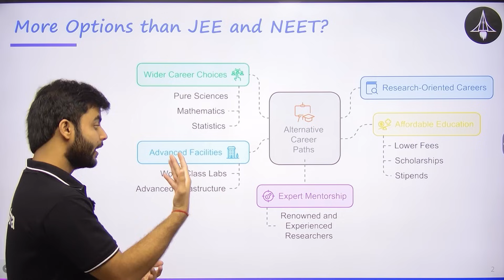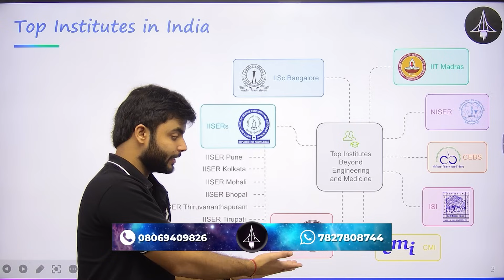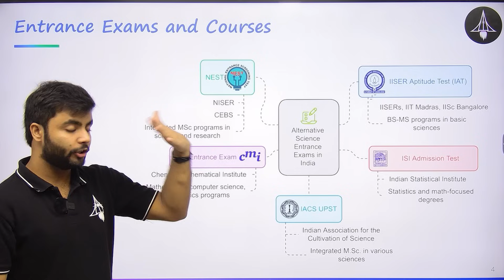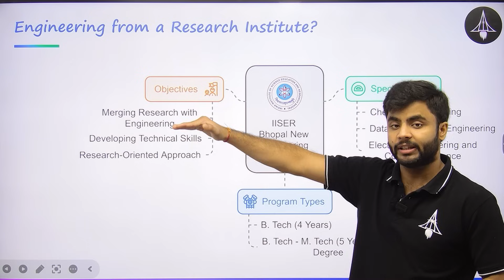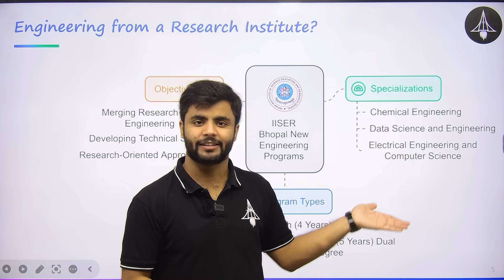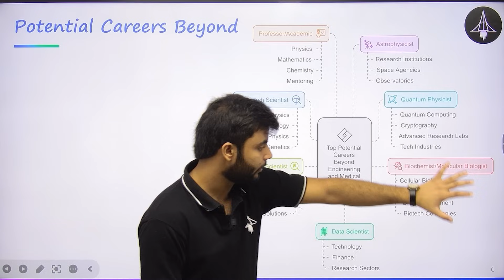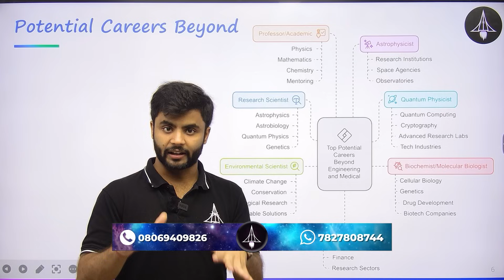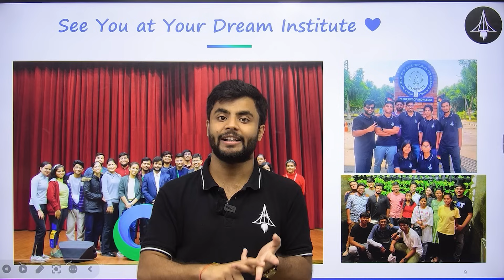Other Options Than JEE & NEET | 2025 PCM & PCB Aspirants Must Watch 🔥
India’s First & Largest Research Community 🚀

You can message us in the SciAstra app for free. Our support team will be more than happy to guide you!